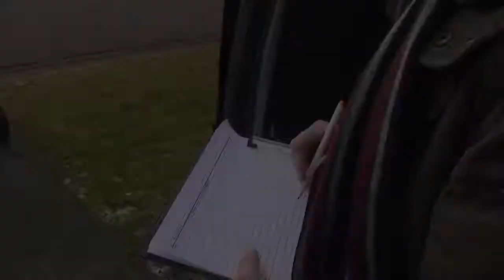POLITIEK IN DE PRAKTIJK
Dit weekend wezen canvassen in Assen. Leuk werk, rechtstreeks in contact met de mensen. Bij de eerste 3 x aanbellen werd ik direct herkend. Dat geeft de burger moed. Mij ook trouwens.

Nee, geen verkiezingsstunt. Al is het goed voor de naamsbekendheid. Gewoon weten wat er leeft op straat, in de wijk, bij de mensen. Politiek in de praktijk. Wij krijgen – terecht – nog wel eens het verwijt dat we teveel op afstand zitten. Al heb ik aan de Haagse Dagen, de werkbezoeken en de contacten met ondernemers de handen meer dan vol.